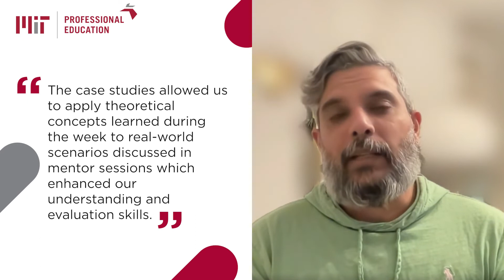MIT No Code AI and Machine Learning Review by Imran Kasam | MIT Professional Education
Imran Kasam, a senior professional from the UAE with over 20 years of experience, shares his positive experience with the MIT No Code AI and Machine Learning program, offered by MIT Professional Education and Great Learning. As a digital services provider, Imran highlights how the program helped him stay up-to-date with AI tools and integrate them into his business operations. If you're looking to master AI without coding, explore the program

About the program - The No Code AI and Machine Learning: Building Data Science Solutions Program from MIT Professional Education is a 12-week program. It begins with blended learning elements, including recorded lectures by MIT Faculty, case studies, projects, quizzes, mentor learning sessions, and webinars. The program provides a uniquely crafted no-code approach toward mastering Data Science, Machine Learning, and AI allowing you to learn at your own pace.